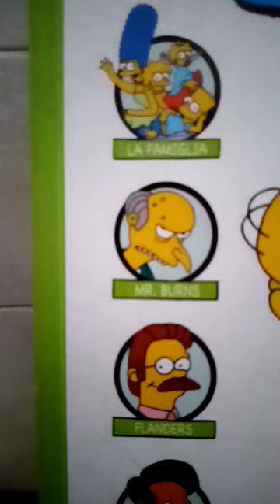imitazione Sandro Iovino, Signor Burns